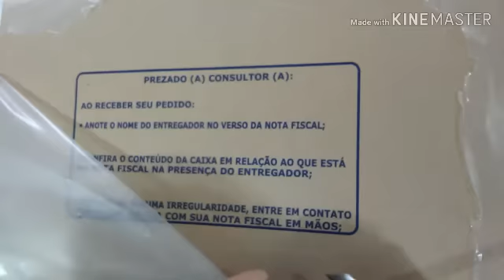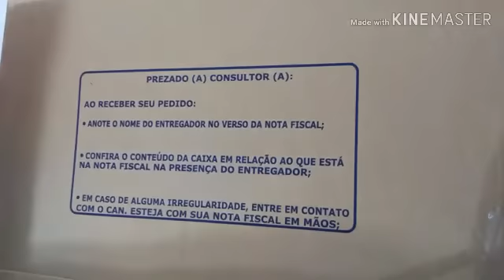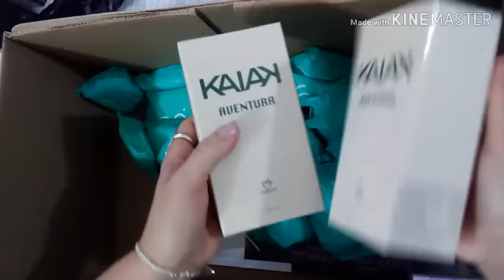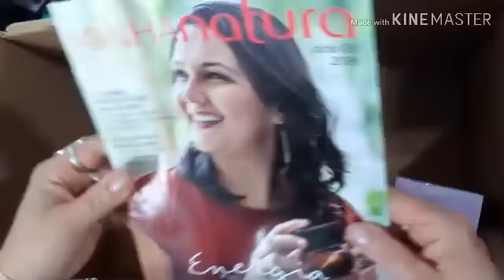Caixa 💛 Natura 💛 Ciclo 01/2019 - Apresentando o lançamento "Kriska Mania" 💛😍💛